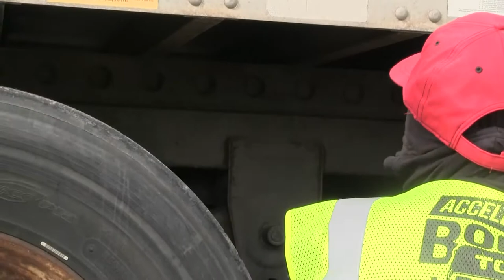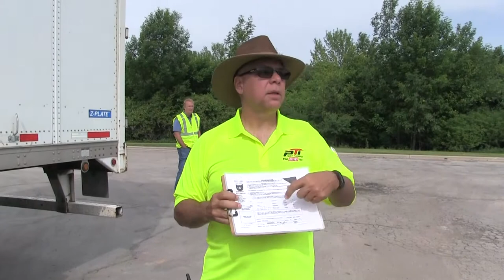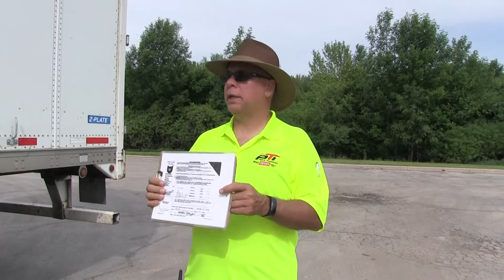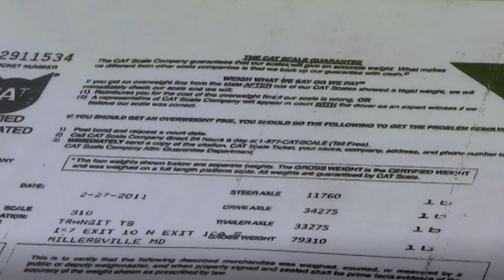Trailer Tandems, Bridge Laws, CAT Scale, Oh My!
Follow along with the Paper Transport Accelerate Training Class as our our Driver Instructors share information about Bridge Laws, CAT Scale Tickets, and tandem axels.

Learn more about Accelerate: Paper Transport's paid Finishing program for new Class A CDL holders